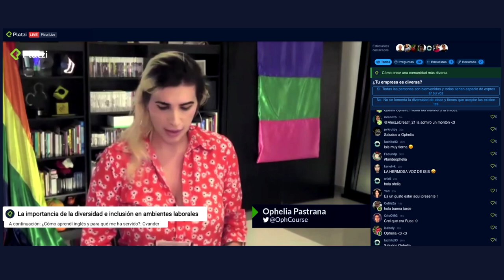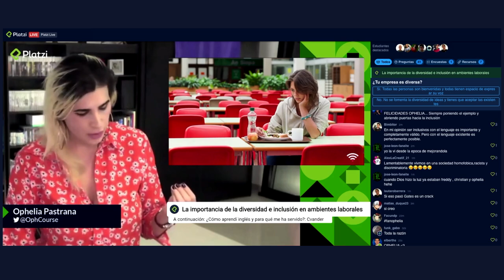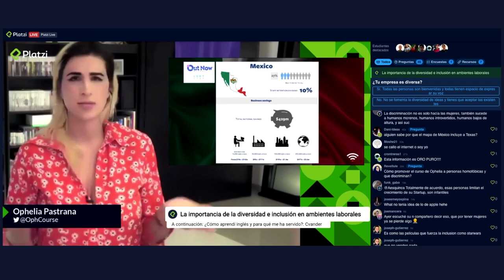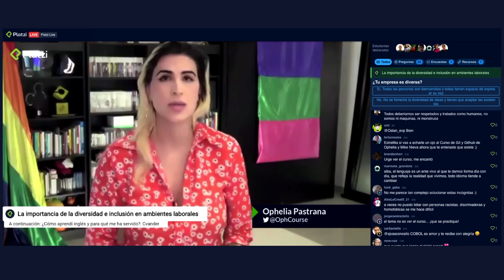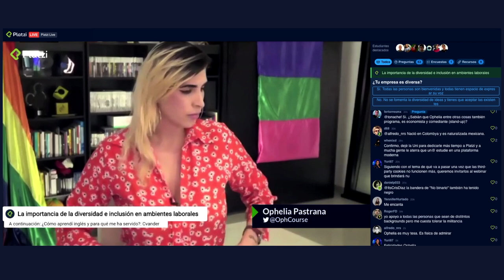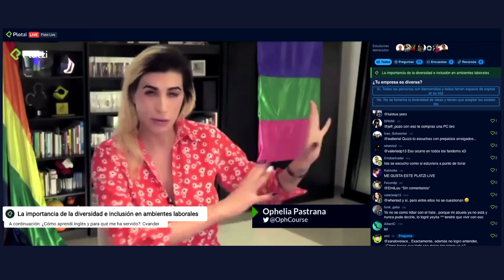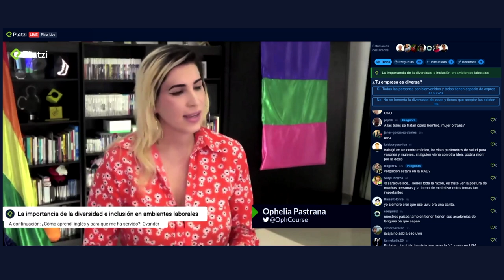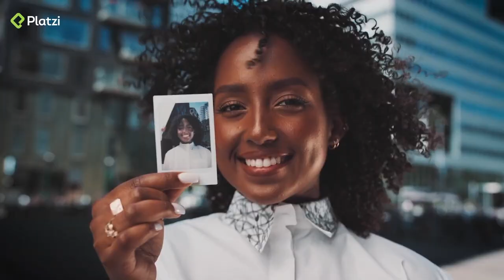Ophelia en Platzi LIVE / Curso de Diversidad, Inclusión y No Discriminación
¿Quién dijo que no pertenecer a una minoría implica ser parte de “la gente normal”?

Todo el mundo entra en la diversidad (y nadie es “normal”). Eso es bueno.

Pero al no entender esto nos impacta en una cantidad de formas que afectan no solo nuestro desarrollo personal o empresarial, sino también en la capacidad de crecimiento de cualquier negocio o startup en donde trabajemos.

Aprendamos que hay un L, G, B, T, T, T, I, Q ... y un +. Y mujeres, y gente neurodivergente, y personas de pueblos originarios, y culturas internacionales y formaciones únicas.

El mundo es naturalmente diverso y tanto así el cómo aprendemos. Y mientras más nos empapemos del saber identitario, más fácil nos será colaborar.

Por todo lo anterior, te invito a profundizar en estos temas, completando el Curso de Diversidad, Inclusión y no Discriminación.

¡Hablemos en redes!